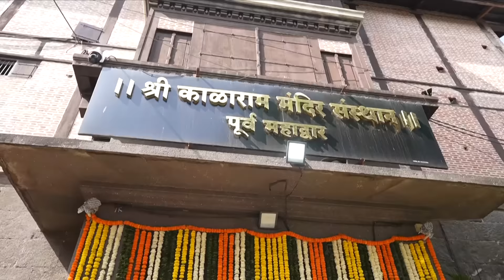PM Modi's Spiritual Sojourn at the Shree Kalaram Mandir in Nashik, Maharashtra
Prime Minister Narendra Modi visited the Shree Kalaram Mandir in Nashik, Maharashtra and performed Pooja & Darshan at the Ramkund as well.